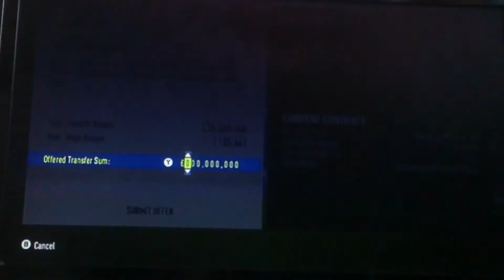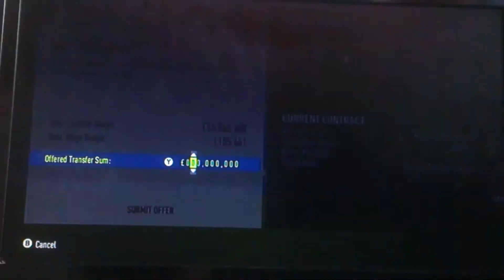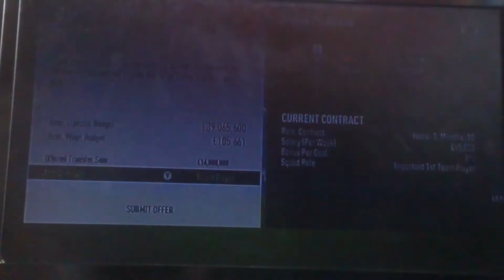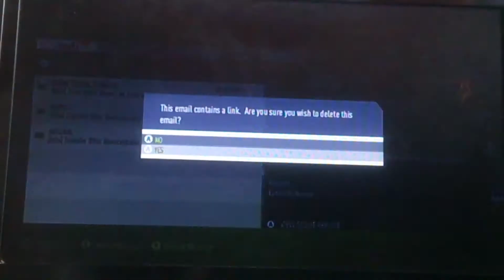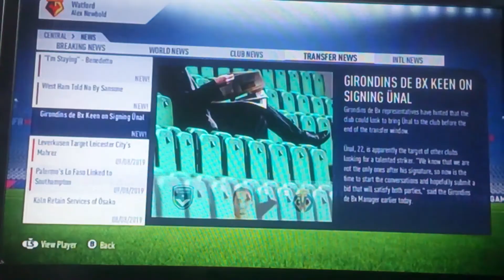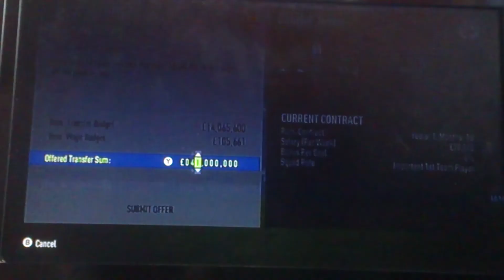FIFA 18 Watford Career Mode #41 - FIRMINO IS A SNAKE! 🐍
(22:34) - the people at the door were jehovah's witnesses which is a sign to buy gabriel jesus..

Juan Foyth from Spurs to Atletico Madrid was the player